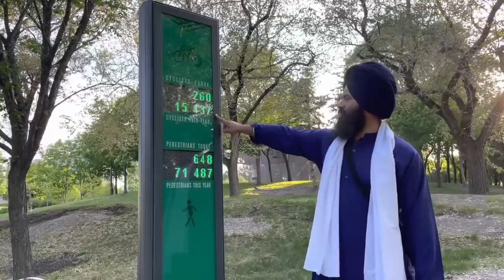ਪਿਛਲੇ ਕੁੱਛ ਸਾਲਾਂ ਵਿੱਚ ਇੱਥੇ ਕਾਫ਼ੀ ਪੰਜਾਬੀ ਆ ਗਏ | ਬਹੁੱਤ ਸ਼ਾਂਤੀ ਆ ਇੱਥੇ | No Traffic In Winnipeg Canada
For Suit Order Inquiry - 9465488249 ( WhatsApp Only )